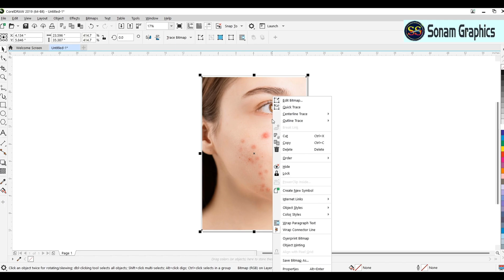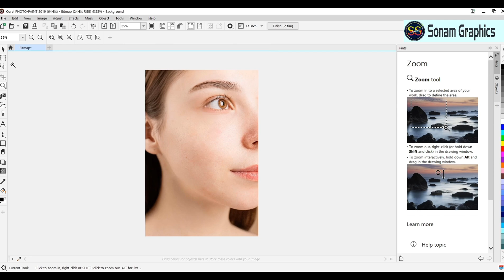Photoshop work so esay in CorelDraw | Photoshop ka kaam CorelDraw me Itna aasan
Photoshop Jaisi Editing CorelDraw me
So Easy

Hi Friends..